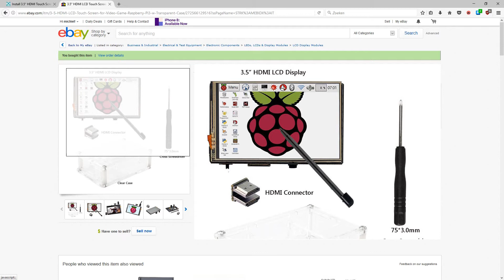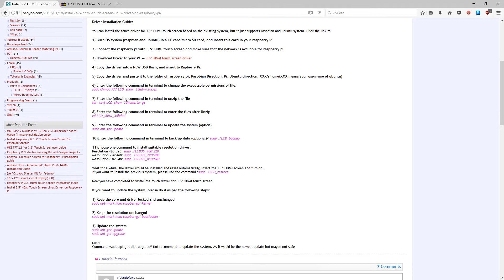NavPi Touch Screen (Nav Coin Stakebox)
1. Download Driver to your PC
2. Copy the driver and paste it to the home folder of raspberry pi (/home/pi)
3. Open the command line
4. Change permission: “sudo chmod 777 LCD_show_35hdmi.tar.gz”
5. Unzip the file: “tar -xzvf LCD_show_35hdmi.tar.gz”
6. Enter the driver directory: “cd LCD_show_35hdmi”
7. Select the Resolution (I recommend 810*540): “sudo ./LCD35_810*540”
8. Wait for the Pi to reboot

Touch Screen (Ebay)